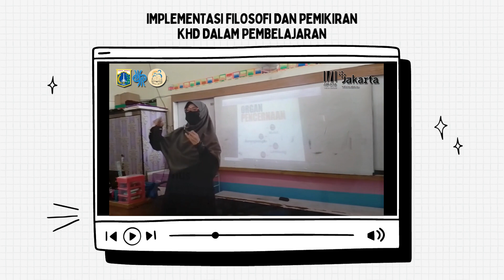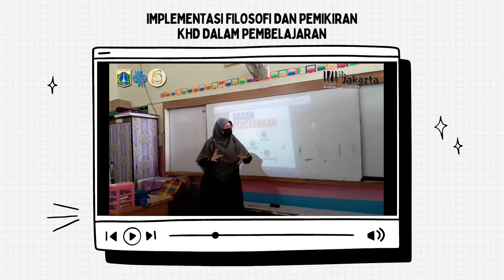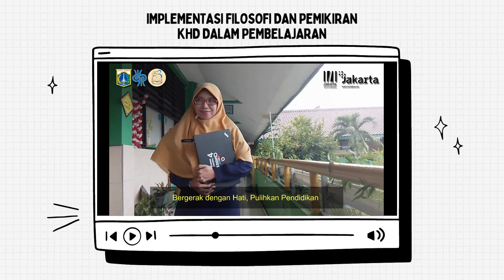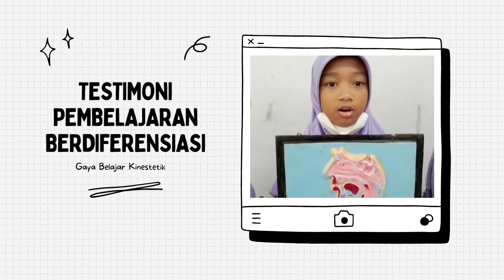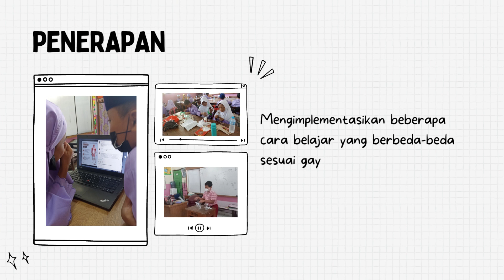AKSI NYATA MODUL 1 1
Pendidikan yang berpihak pada murid/ Pembelajaran Berdiferensiasi

Yoga Angelina
SDN Duri Pulo 05 Pagi
Kecamatan Gambir, Jakarta Pusat
CGP Angkatan 7
A7.20.D